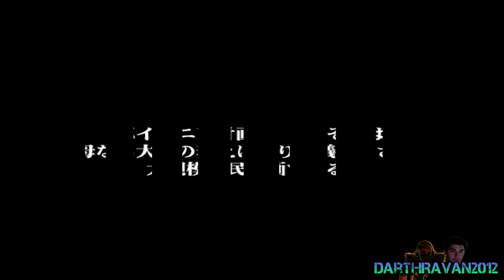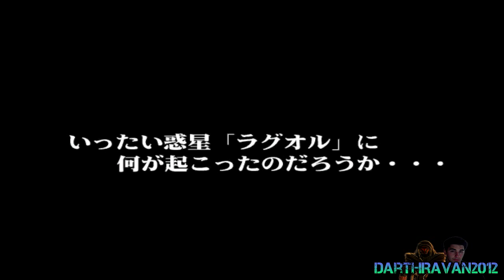Let's Play - Phantasy Star Online: Blue Burst Ultima (Part 1)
Welcome to Part 1 of my Let's Play of Phantasy Star Online: Blue Burst Ultima in HD.

Gamertags:
Ravanofdarkness

Let's Play - Phantasy Star Online: Blue Burst Ultima (Part 1) (PC Version) [HD]
Developer: Sonic Team
Release: April 15, 2003
Genre: Online RPG, MMO
Platform: PC/Dreamcast/GCN//Xbox
Publisher: SEGA
PC version of Sonic Team's award-winning online RPG, featuring three games in one. Episode I gives you all the hit content and gameplay from the original PSO and PSO ver.2&4. Episode II-IV brings an all-new full-length adventure in which you'll face real-time combat with enemies that are more powerful than ever before. New levels, like the breath-taking mountain and beach stages, give you expanded areas of gameplay and deep, lush worlds to explore. You'll also be given all-new quests to complete, additional weapons to master, and lots more rare items to find. Choose your character from the original three classes, each with a fourth new being. Team up or compete with up to three of your fellow Hunters Online.